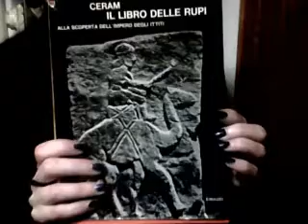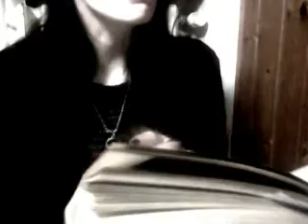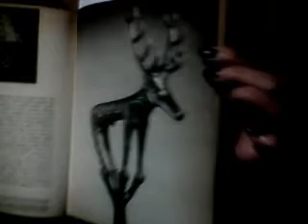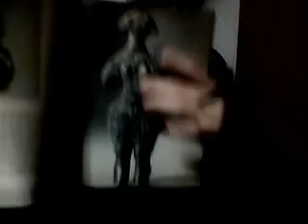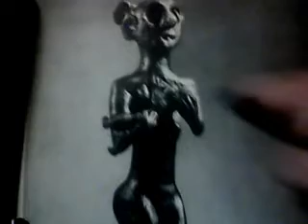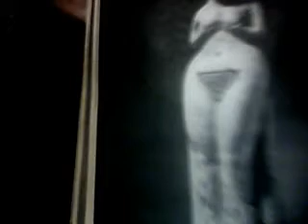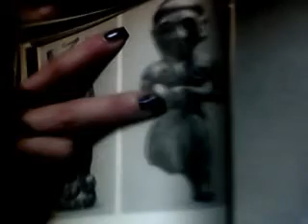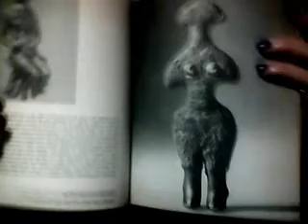Hittiti (1) Statuette di Dee